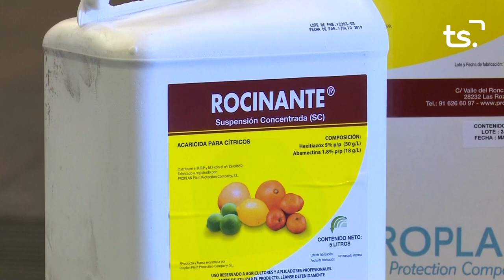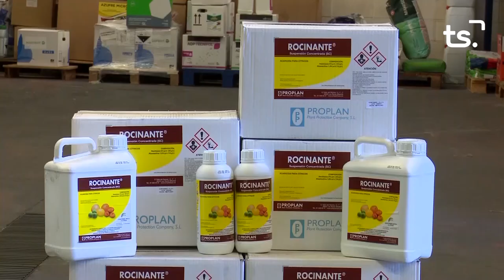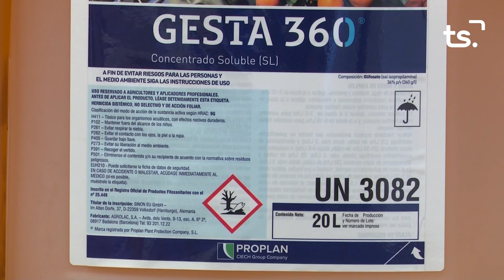MAGAZIN TS DIMARTS EXPO LEGO 2022 07 19